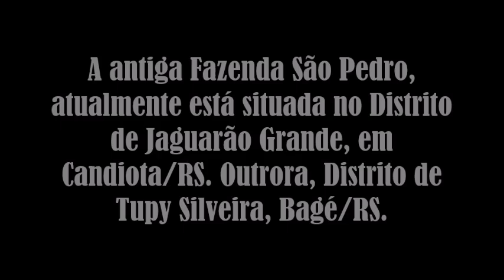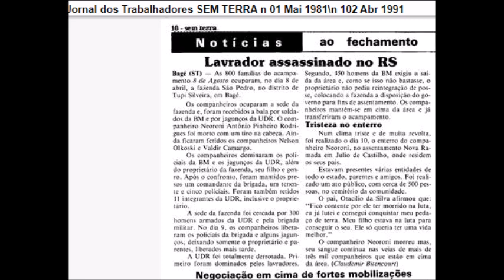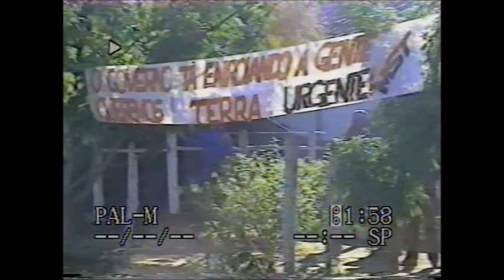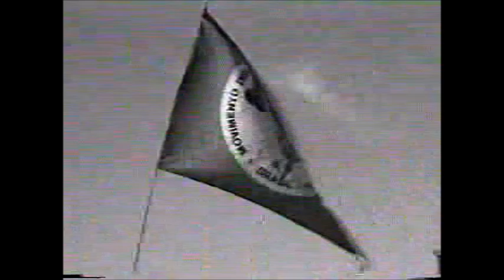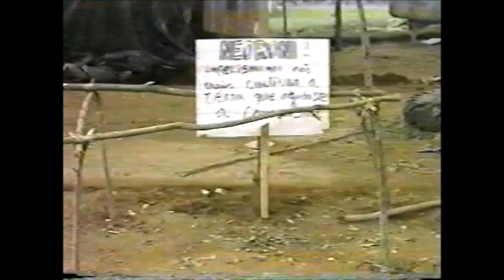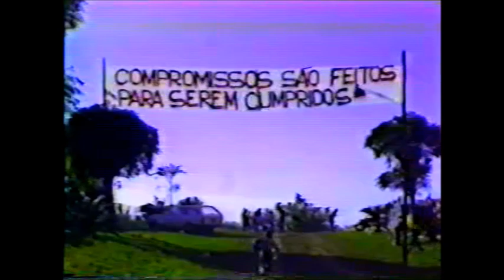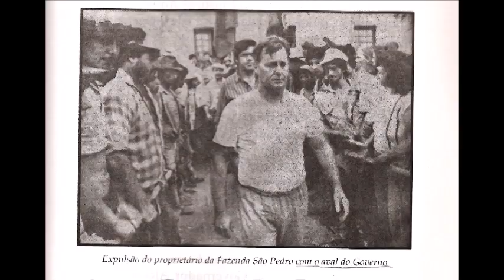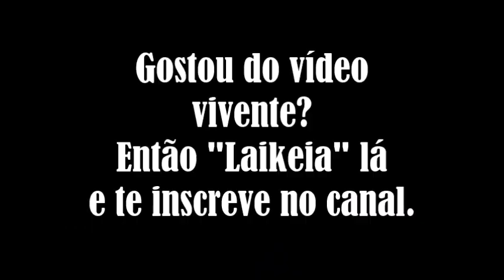INVASÃO DA FAZENDA SÃO PEDRO. Candiota/RS.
Tudo começou no início da década de 1990, quando a Fazenda São Francisco foi vendida para a reforma agrária. Pouco tempo depois, ali foi instalado um acampamento do MST com cerca de 750 famílias. Cerca de 3.500 pessoas vivendo em condições precárias. Há duzentos metros dali, estava a Fazenda São Pedro. O proprietário dela por diversas vezes se mostrou solidário aos Sem Terra, emprestando seu trator quando necessário e doando leite diariamente para as crianças do acampamento.
Tudo começou no início da década de 1990, quando a Fazenda São Francisco foi vendida para a reforma agrária. Pouco tempo depois, ali foi instalado um acampamento do MST com cerca de 750 famílias, em torno de 3.500 pessoas vivendo em condições precárias.
A duzentos metros dela, estava a Fazenda São Pedro. Seu proprietário, Carlos Caggiano Netto, por diversas vezes, se mostrou solidário aos Sem-terra, emprestando seu trator quando necessário e doando leite diariamente para as crianças do acampamento. Porém, nem tudo são flores e o inesperado aconteceu. A Fazenda São Pedro foi invadida por quase 5 mil integrantes do Movimento Sem-terra, às 20 horas e 15 minutos do dia 08 de abril de 1991. O proprietário, juntamente com mais 16 pessoas, entre elas empregados, familiares, amigos e policiais, que ali faziam a segurança, foram primeiramente recepcionados por um “corredor polonês” e agredidos com socos, pontapés, pontaços e pauladas. Dali, foram levados para um quarto medindo apenas 2x3 metros, onde ficaram presos por cerca de 2 horas e tiveram seus pertences saqueados. Após, foram transportados para o banheiro das empregadas, no pátio interno da casa, onde sofreram tortura psicológica através da prática da “roleta russa”. As solas dos pés dos soldados foram esfregadas com escovão de aço e sobre a cabeça do proprietário colocaram um cesto de papel higiênico (usado), no qual ameaçavam atear fogo. A partir daí, as vítimas perceberam que não estavam sendo agredidas apenas por simples colonos, mas sim por pessoas treinadas para tortura, sequestro, guerrilha, cárcere privado e formação de quadrilha, objetivando, através da pressão, chamar a atenção das autoridades, o que realmente aconteceu.
Deputados, prefeitos, vereadores, juízes chegaram ao local. O Chefe da Casa Civil do Estado do Rio Grande do Sul, Mathias Nagelstein e, conhecido por “olhos azuis”, então vereador, tinha a missão de convencer os colonos a libertar os prisioneiros. E qual foi a estratégia? A alegação que o proprietário tinha desistido de suas terras, sendo que os 586 hectares eram comprovadamente produtivos. Com esta manobra, no dia 09 de abril, após longas horas de cativeiro, os prisioneiros foram libertos, em meio a outro “corredor polonês”, onde os manifestantes gritavam frenéticos: “Ocupar, resistir, produzir” e “Viva a reforma agrária! Viva!”.
A reintegração de posse foi concedida ao proprietário na mesma noite da ocupação. Porém, ele somente conseguiu retornar meses após a saída dos invasores, quando encontrou sua fazenda totalmente destruída. As perdas foram irreparáveis. Mesmo diante de um cenário desolador, ainda encontrou forças para prosseguir. Porém, o sentimento de insegurança tinha tomado conta dos produtores locais, que passaram a sofrer constantes abigeatos e roubos de gado. Isso fez com que eles, um a um, aos poucos, viessem a vender seus campos. Dentro de pouco tempo, "Carlinhos", como era conhecido, se viu sozinho em meio a assentamentos e, diante disso, se viu obrigado a também vender suas terras para o governo, 6 anos após a invasão de sua fazenda. Faleceu e não recebeu o dinheiro da venda, bem como sua família, que até hoje não foi ressarcida.